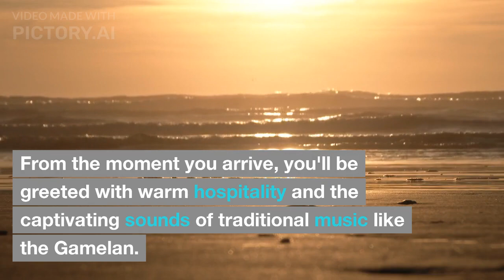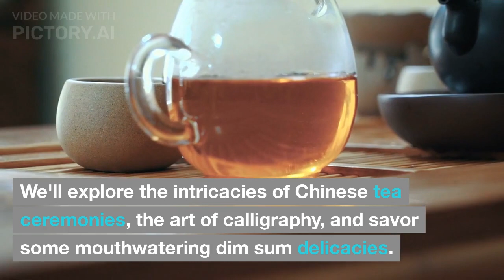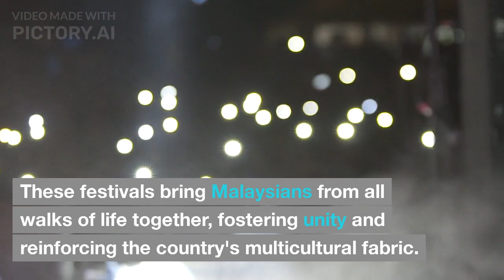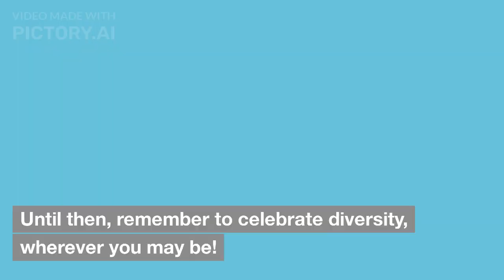The Shocking Truth About Malaysia culture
Welcome to Sunny Bhai, your ultimate destination for insightful and informative blog content. Our channel is dedicated to sharing useful tips, interesting stories, and engaging commentary on a wide range of topics.

Whether you're looking to improve your lifestyle, stay up-to-date on current events, or simply learn something new, we've got you covered. Our blog covers a variety of topics, including travel, food, health, fashion, beauty, technology, and much more.

We pride ourselves on producing high-quality, original content that is both entertaining and informative. Our team of expert bloggers and content creators are passionate about sharing their knowledge and experiences with our viewers, and we strive to create a community that is engaging, interactive, and inclusive.

So, whether you're a seasoned blogger, a casual reader, or simply someone who loves to learn and explore, we invite you to join us on this exciting journey of discovery and growth.